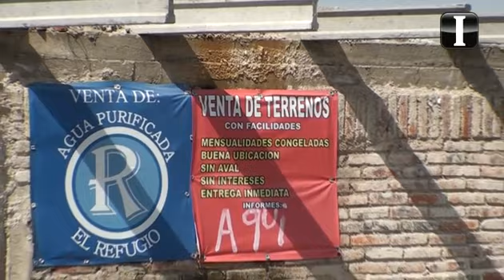Ejidos y construcciones en zonas de riesgo